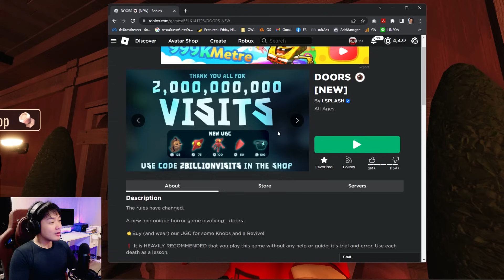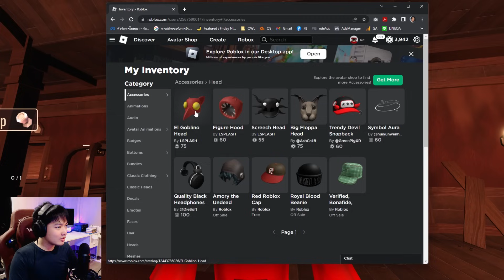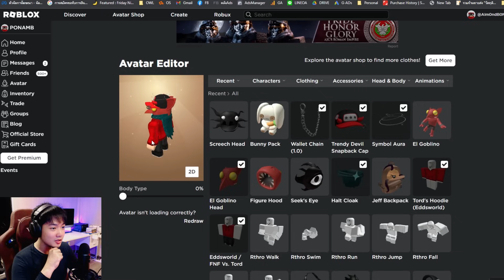แปลงร่างก๊อบลินใน Doors จะใช้กล้องลับจากมิติ แต่ว่า..!!?? กล้องพัง Roblox Doors Secret Camera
ถ้าชอบคลิปช่วยกันกดไลค์ กดซับ กดกระดิ่งให้ด้วยน้า กดที่ลิ้งข้างล่างได้เลยคร้าบ

Game : Roblox
Map : Doors

ช่องทางสนับสนุนคร้าบ

กลุ่มเฟสบุ้ค(ส่งแฟนอาร์ท)

My Instagram (IGส่วนตัว) : phon.amb